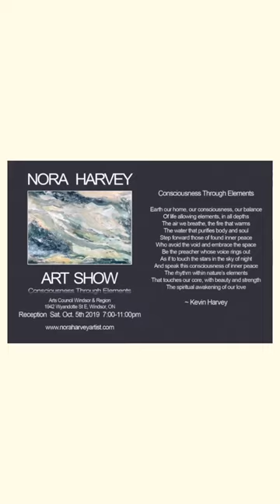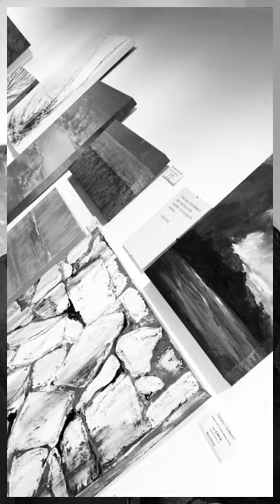Solo Art Exhibition Oct 06 2019 at Arts Council Windsor & Region - ArtSpeak Gallery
In this Solo Art Exhibition I introduced a wonderful new collection of abstract paintings with the theme of Earth, Water, Fire, Air, Space, Void and Consciousness.
In my "Consciousness Through Elements" Art Show, I set to represent a collective way of living one's life that is influenced and determined by all the surrounding elements...by observing and studying the lower elements one can reach to a higher collective consciousness where love is what it is...ergo finding peace. My paintings will reflect on these singular elements...Earth, Water, Fire, Air, Space, Void, Consciousness...provoking thoughts and feelings as we observe and connect with them.
PLACE:
Arts Council Windsor & Region - ArtSpeak Gallery
1942 Wyandotte St E, Windsor, ON N8Y 1E4

Paintings were on display during regular Gallery hours:
Monday, Sept. 30th, Tuesday Oct 1st through Friday Oct 4th, 1:00-5:00pm

RECEPTION date was:
Saturday, October 5th 2019 between 7:00-11:00pm

POEM:
"Consciousness Through Elements"

Earth our home, our consciousness, our balance
Of life allowing elements, in all depths
The air we breathe, the fire that warms
The water that purifies body and soul
Step forward those of found inner peace
Who avoid the void and embrace the space
Be the preacher whose voice rings out
As if to touch the stars in the sky of night
And speak this consciousness of inner peace
The rhythm within nature’s elements
That touches our core, with beauty and strength
The spiritual awakening of our love
~ Kevin Harvey